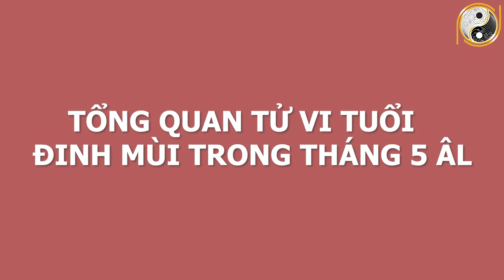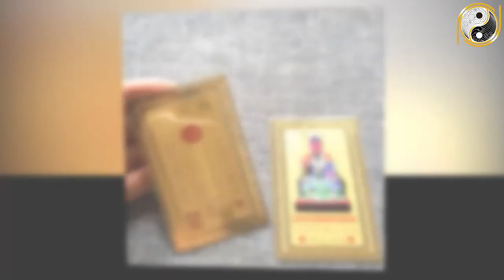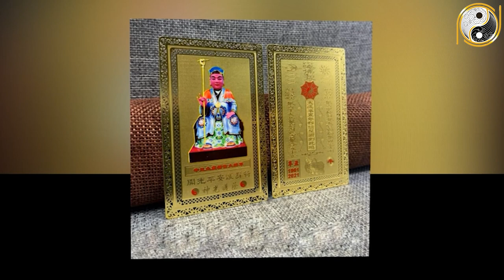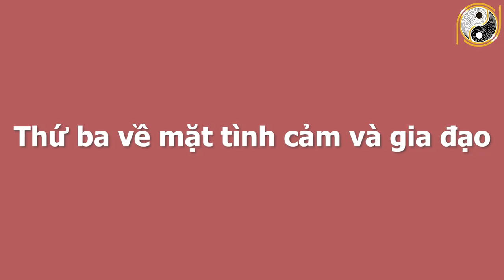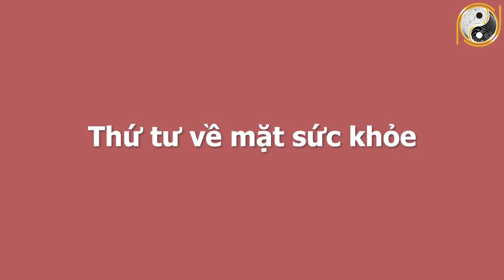Xem Tử Vi Tháng 5 ÂL Tuổi Đinh Mùi 1967 SỐ ĐỎ NHƯ SON, May Mắn Vô Cùng, Giàu Sang Ngang Tỷ Phú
01. Linh phù giải hạn
02. Hồ lô hóa giải Ngũ Hoàng
03. Mai Hoa Phú Quý
04. Gương bát quái tinh cầu
05. Kim bài thái tuế 2023
06. Vòng tam hợp Dần Ngọ Tuất
07. Vòng tam hợp Thân Tý Thìn
08. Vòng tam hợp Hợi Mão Mùi
09. Vòng Tam Hợp Tỵ Dậu Sửu
10. Bát bảo tâm kinh
11. Minh Quang pháp bảo cầu
12. Minh Quang pháp bảo lục giác
13. Tỳ Hưu Lộc Tài (Đồng)
14. Tỳ Hưu Khai Vận ( Bạch Ngọc)
15. Bách Niên Tụ Tài ( tụ tài lộc)
16. Song long ngọc ấn ( ấn thăng quan)
17. Kim bài ngũ Lộ Thần Tài
18. Hồ lô bình an ( treo xe)
19. Móc khóa văn xương
20. Ống bút văn xương gỗ đào
21. Bút văn xương gỗ đào
22. Bút văn xương gỗ đào nhỏ
23. Hoa mai kim tiền ( mạ vàng )
24. Các vật phẩm phong thủy khác Xem Tử Vi Tháng 5 ÂL Tuổi Đinh Mùi 1967 SỐ ĐỎ NHƯ SON, May Mắn Vô Cùng, Giàu Sang Ngang Tỷ Phú.
Trong chương trình ngày hôm nay Phong Thủy Gia Cát sẽ chia sẻ với quý vị về vận hạn, hung cát cũng như mọi khó khăn, thuận lợi của mệnh chủ tuổi Đinh Mùi trong tháng 5 âm lịch năm Tân Sửu. Cụ thể hơn thông qua tử vi trong thời điểm này, mệnh chủ tuổi Đinh Mùi sẽ biết được cuộc sống có những thay đổi như thế nào với năm trước? Liệu có điều gì tốt sẽ xảy đến hay là không? Xin mời quý vị và các bạn cùng theo dõi chương trình ngày hôm nay nhé!